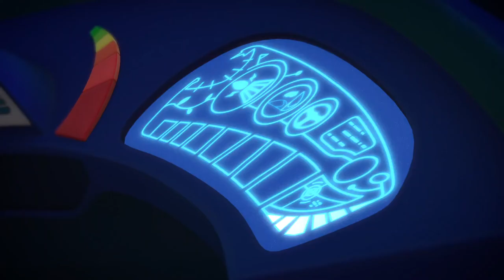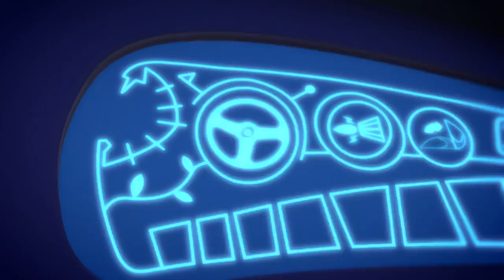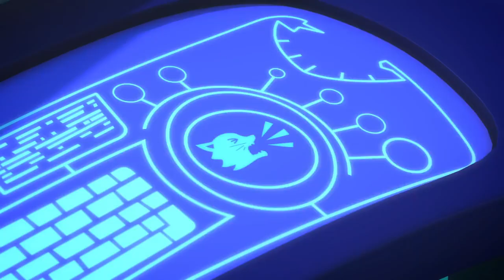Eulette und der verschwundene Zug ⚡ Ganze Folgen ⚡ PJ Masks Deutsch | Cartoons für Kinder